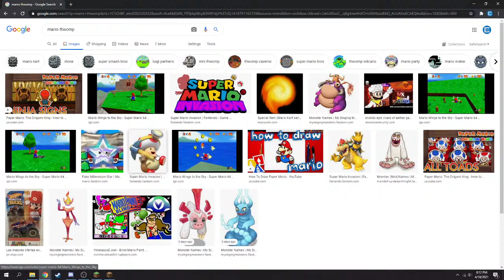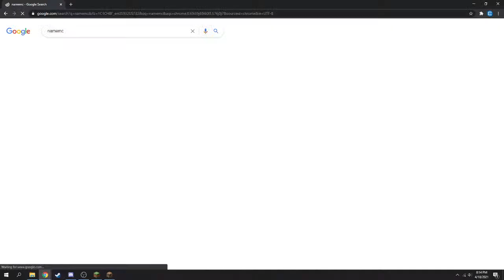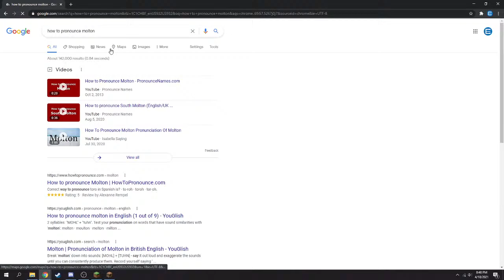Minecraft with friends is STUPIDLY FUNNY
Fortnite Support-A-Creator Code - Carsonerr
Please DO NOT ask to be gifted. If you ask I will just reply saying no. It is really annoying and I don't like to have to type out a full sentence as a response to a question that I have already answered.
Also, if I have you added on Fortnite, don't send me more than two party invites. I got the notification the first time, and there are times where I am not in the mood to play with my subscribers.
I will remove you as a friend and potentially block you on Fortnite if you fail to follow these rules.
I sometimes use music by @qumumusic